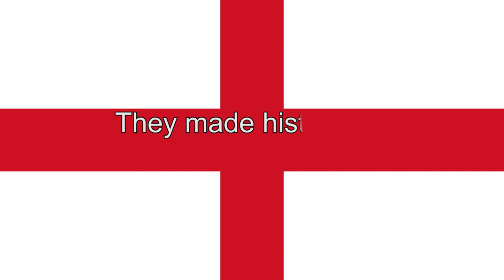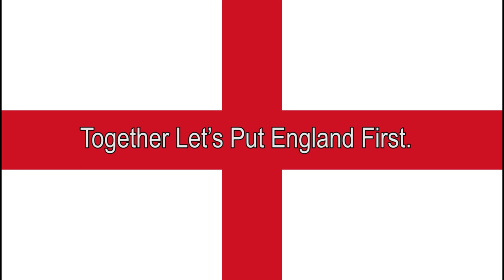Historical figures from England's past. English Democrats - Make England Great Again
Historical figures who have helped create England. Now is the time for people of England to step forward and protect our nation for future generations. English Democrats - "Putting England First!"